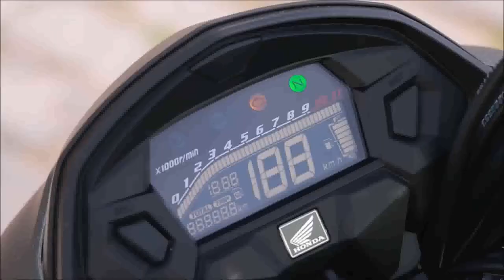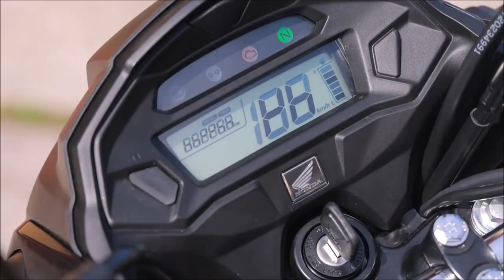Honda CG 160 2024